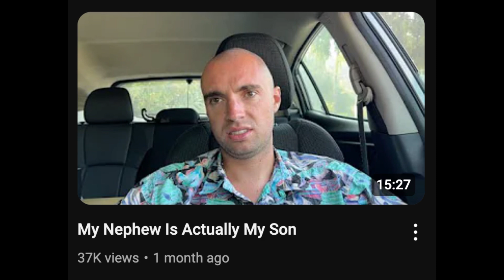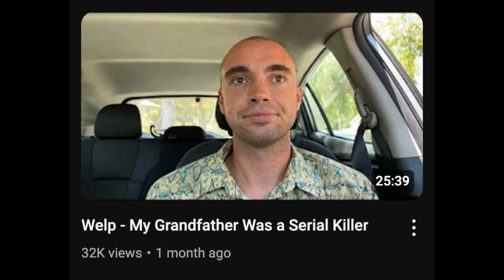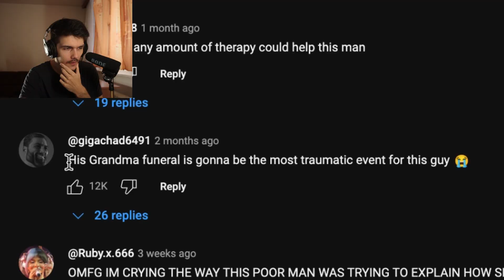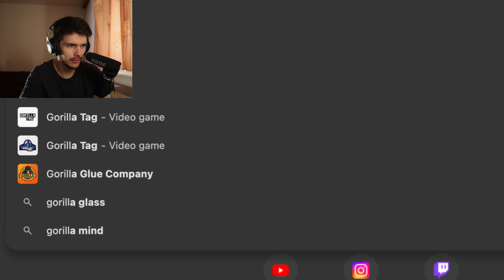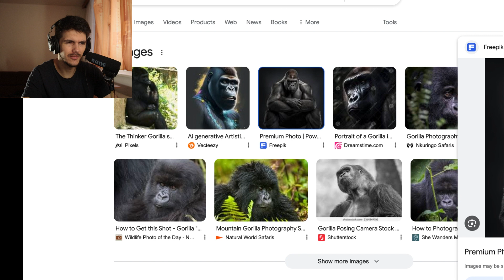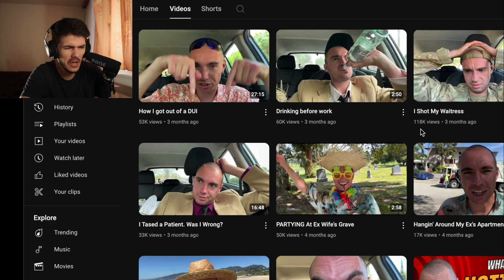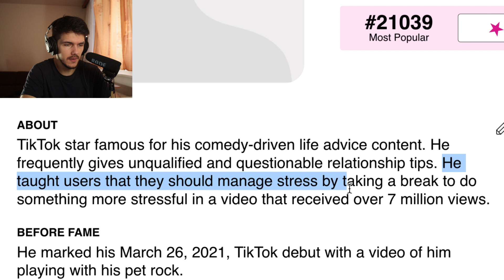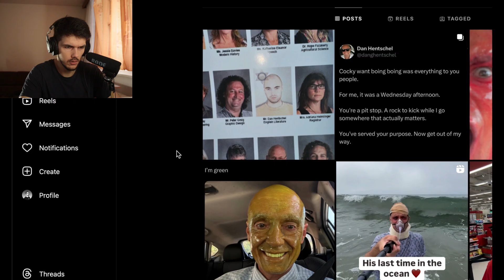Grandma Traumatized Him For The Rest Of His Life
Daniel Hentschel is American TikTok star and he also shines on YouTube but Daniel's content is quite exceptional let's say. "My Dirty Video Killed My Grandpa", "I Ate My Grandmother" and "I Saw My Grandmother Pleasing Herself" his so far most popular video which we'll watch. The main question is if Daniel Hentschel doesn't fake these videos and to be honest I really don't know.